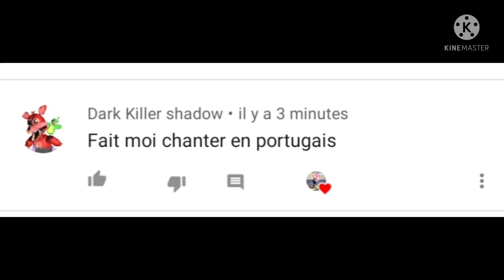Dark killer shadow sings fnaf song portugese